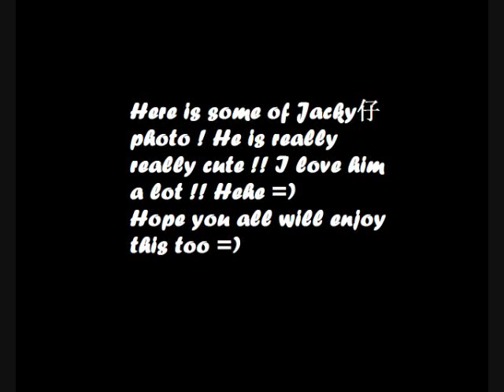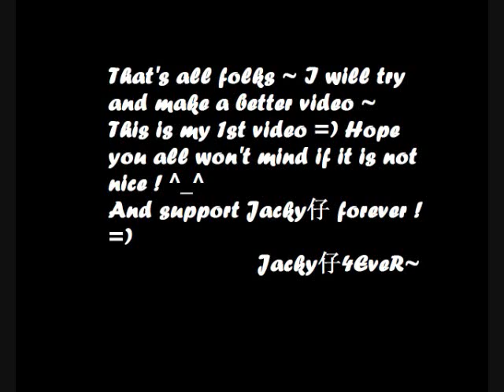Jacky仔 picture ! =)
1st video that I made.. =) Hope you all enjoy this =) comment please =P